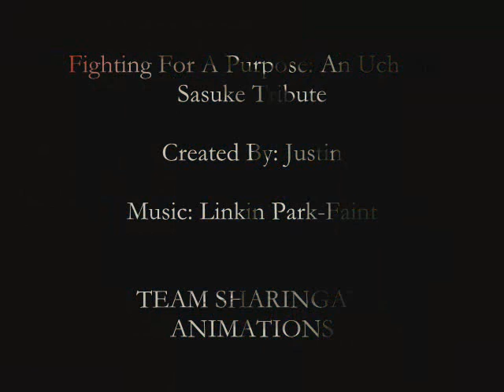Fighting For a Purpose: An Uchiha Sasuke Tribute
An Uchiha Sasuke Tribute